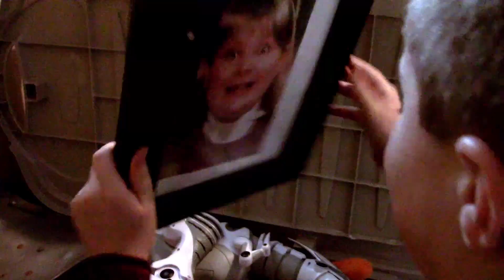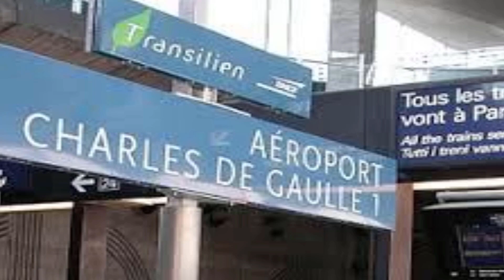Home Alone Remake (Part 2 of 5)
Here is part 2... are you Team Wet Bandits or Team Kevin?